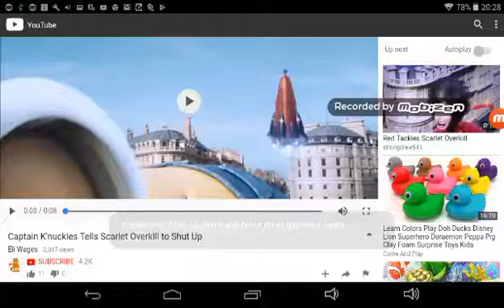Jenny tells Scarlett overkill to known off